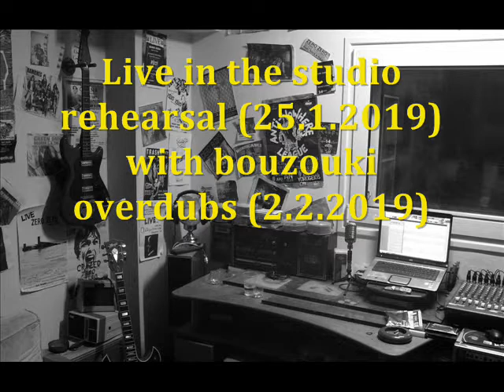SON OF WINE - FUNKY HORSE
Son Of Wine
Funky Horse (music by Vasilis Toloudis)

Giorgos Drakos – drums
Vasilis Toloudis – bass
Spyros Zafeiriadis – lead guitar
Stefanos Stefanopoulos – guitar, slide bouzouki

Live in the studio rehearsal (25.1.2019)
with bouzouki overdubs (2.2.2019)

Recorded at Bacchus St. studio
Mixed by Stefanos Stefanopoulos (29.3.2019)
Mastered by John Georgilas

THE BIRTH OF A TUNE
In the very beginning of the first band rehearsal of 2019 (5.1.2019), Billy came up with this bassline and initially jammed on it with Giorgos on the drums. The title (Funky Horse) was immediately announced ! A bit later we all joined in and jammed on the whole idea twice, with Billy suggesting a couple of changes in the pattern and me coming up with an arpeggio guitar riff underneath the bassline.
The next rehearsal was on 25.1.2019. After maybe a brief sketch, we started jamming on the whole thing, without a pre-set structure, without any cues to each other, and we kept on for 9 minutes. The result felt so good to us that we decided to keep the tracks, in order to mix them a bit more and maybe master the product as it was.
A few nights later, having recently been given a six-string bouzouki, I was watching the film “Paris, Texas” and the music of Ry Cooder made me pick up a slide and try it on the bouzouki. That’s when I came up with the idea of puttting some slide bouzouki riffs on the first part of the Funky Horse jam, which was lacking any lead phrases. So I did and the guys liked it – and here it is, whole and uncut…
Thanks : Tasos Goulas for the bouzouki – John Georgilas for the mastering and for never doubting the notion of slide bouzouki
Stefanos Stefanopoulos, June 2019